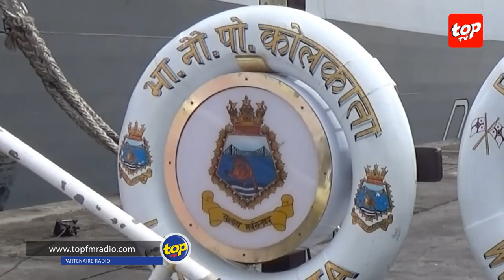INS Kolkata: Toujours prêt pour une bataille !